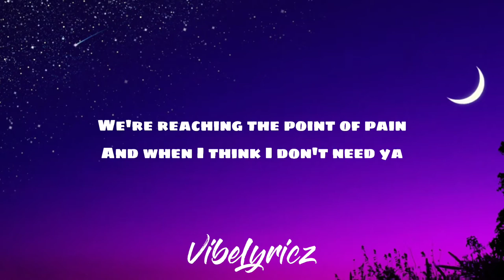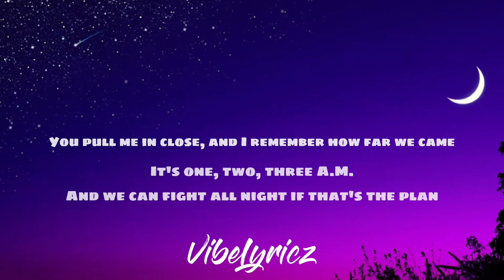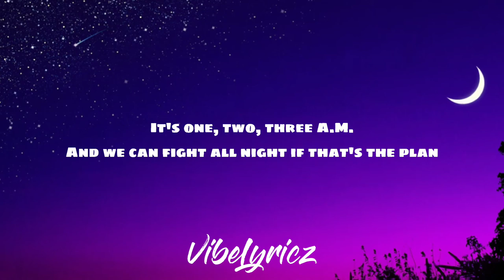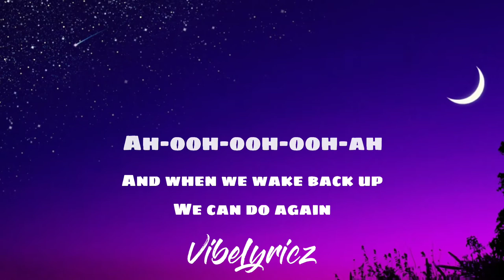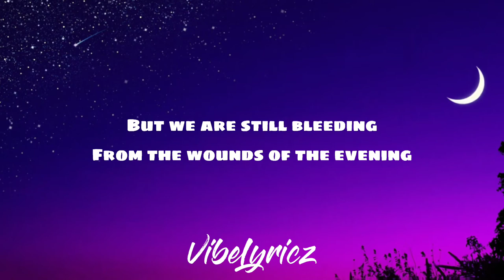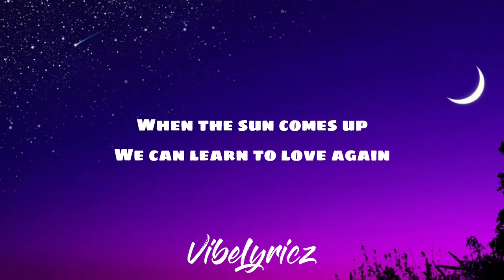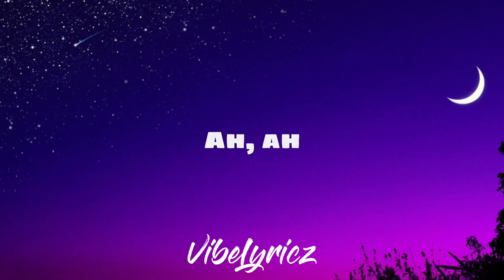Dreweybear & James Mercy - Learn To Love Again (Clean - Lyrics) (feat. Jeris)